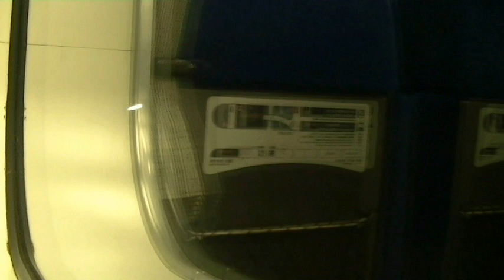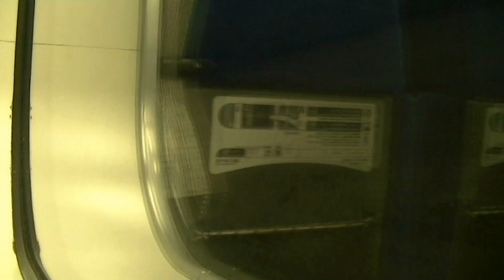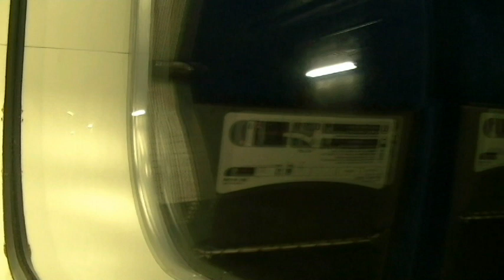【近鉄特急】伊勢志摩ライナー右側車窓（近畿日本鐵路伊勢志摩自強號窗景） 賢島～近鉄名古屋 28 May 2016 ※再編集動画 重新編輯影像 Archives Picture※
平成28年・西暦2016年5月28日撮影。
近畿日本鉄道名伊乙特急列車賢島駅発近鉄名古屋駅行き（23000系伊勢志摩ライナー車両）です。
6両編成最後部6号車乗車。
賢島駅から鵜方駅（5:08）、志摩磯部駅（11:31）、鳥羽駅（31:37）、五十鈴川駅（40:23）、宇治山田駅（43:18）、伊勢市駅（45:36）、松阪駅（58:51）、伊勢中川駅（1:05:45）、津駅（1:16:20）、白子駅（1:25:37）、近鉄四日市駅（1:37:28）、桑名駅（1:48:55）を経て近鉄名古屋駅まで進行方向右側車窓を撮影しました。

近畿日本鐵路「伊勢志摩自強號 Limited Express ISE-SHIMA Liner」窗景開賢島車站到名古屋車站。是列車停靠鵜方車站、志摩磯部車站、鳥羽車站、五十鈴川車站、宇治山田車站、伊勢市車站、松阪車站、伊勢中川車站、津車站、白子車站、四日市車站、桑名車站。
是動画重新編輯影像（Archives Picture）。